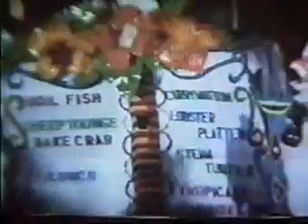THE VIKINGS JUNKANOO GROUP NASSAU 1989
The Vikings